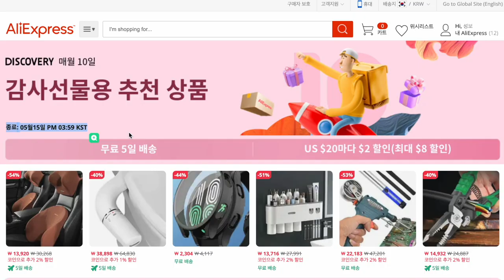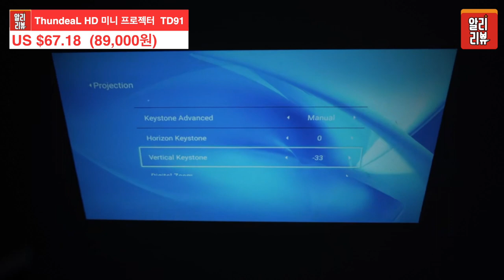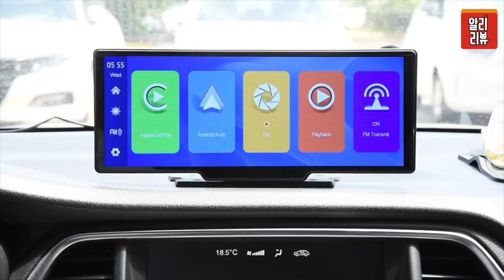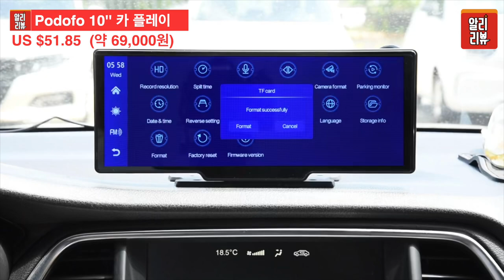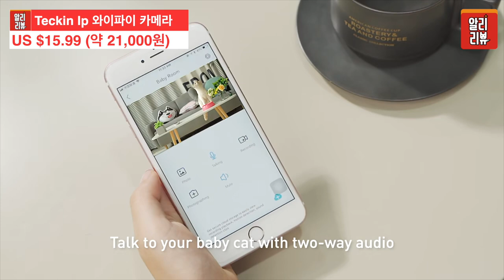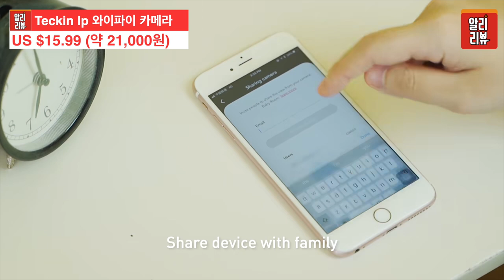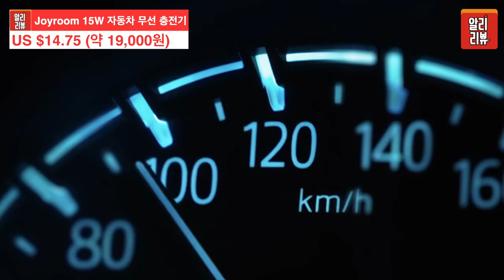세일 마감전 꼭 담아야 할 상품 베스트7 알려드립니다/알리익스프레스 쇼핑 AliExpress Shopping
신박한 아이디어 상품들을 빠르게 소개해드리는
알리리뷰(Ali Review) 입니다.

We're going to quickly introduce new and innovative ideas
This is an Ali Review.

할인행사 소개
00:14

1. 00:39 ThundeaL HD 미니 프로젝터 TD91
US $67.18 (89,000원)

2. 02:34 Podofo 10'' 카 플레이
51.85 (약 69,000원)

3. 03:44 IMOU 자동비움 로봇 청소기
200.00 (약 266,000원)

4. 04:54 SAMODRA 초슬림 화장실 비데
US $25.68 (약 34,000원)

5. 06:03 Teckin Ip 와이파이 카메라
15.99 (약 21,000원)

6. 07:19 Joyroom 15W 자동차 무선 충전기
14.75 (약 19,000원)

7. 08:53 KOORUI 21:9 34인치 모니터
257.09 (약 340,000원)